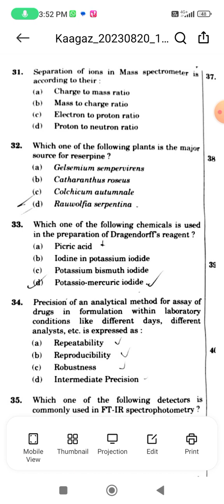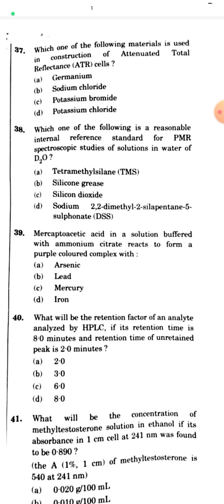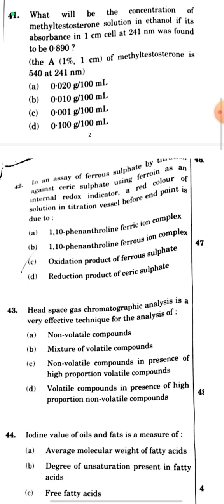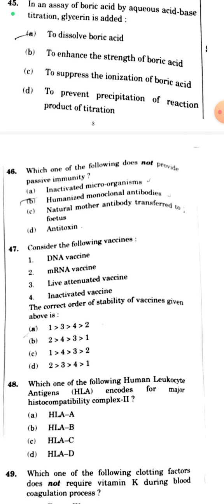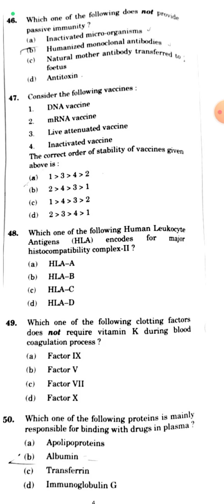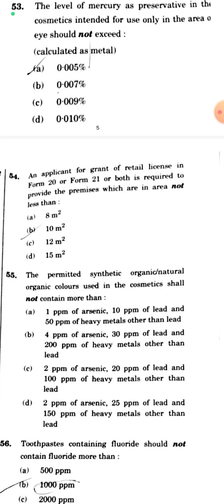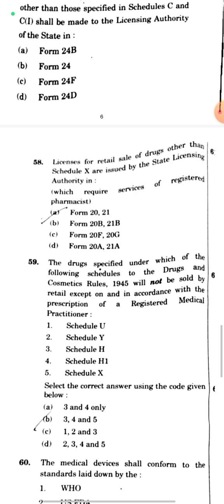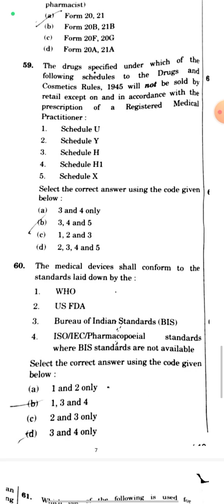UPSC DRUG INSPECTOR QUESTIONS 31 to 60 | UPSC Drug inspector 19 Aug 2023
upsc DRUG inspector questions papers 2023
previously questions papers of drug inspector

pharma bullet
Upsc drug inspector 2023
19 august 2023
upsc drug inspector 2023 answer key